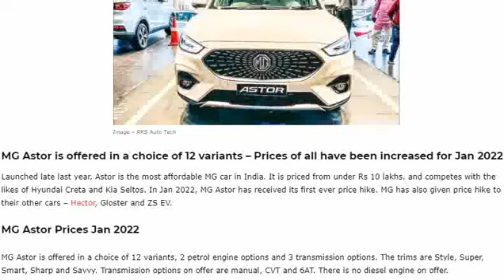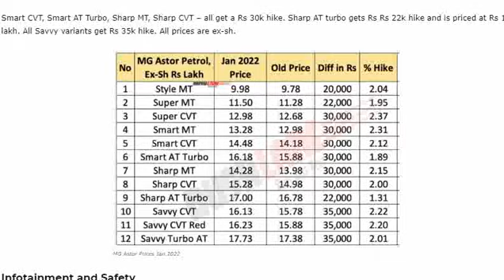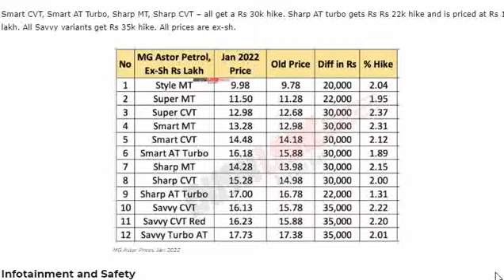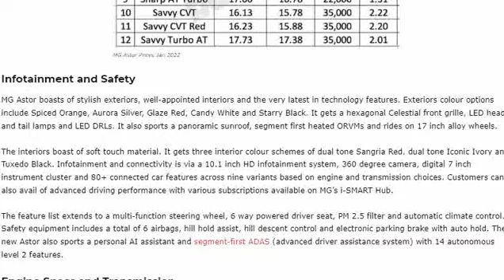MG Astor SUV Price Increase Up To 35000 from Jan 2022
In Jan 2022, MG Astor has received its first ever price hike. MG has also given price hike to their other cars – Hector, Gloster and ZS EV.